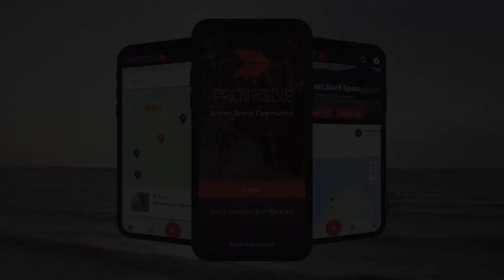Ronimisministeerium New Outdoor Wall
This summer people will be able to keep training thanks to Ronimisministeerium in Tallinn. The limitations for outdoors sports are less strict now, and up to 10 people will be able to boulder at the same time. You can also find slack lines and a wall for beginners.